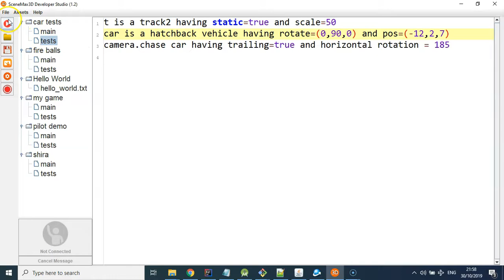SceneMax3D - Sample Race Track Loading